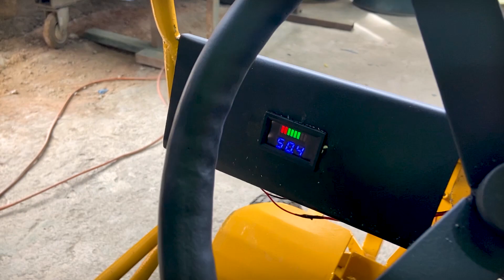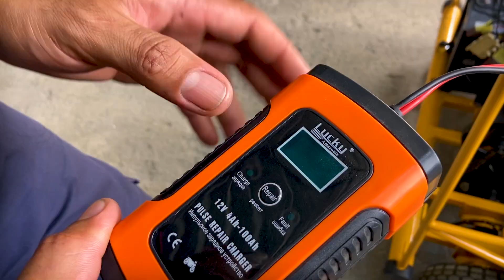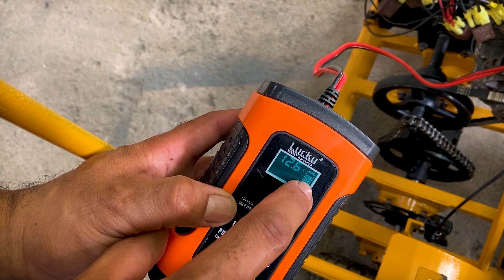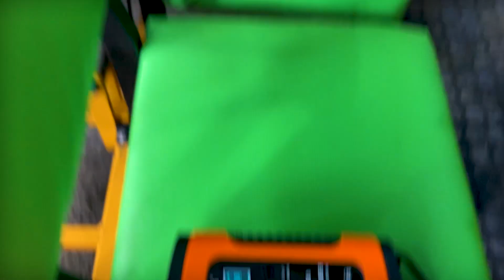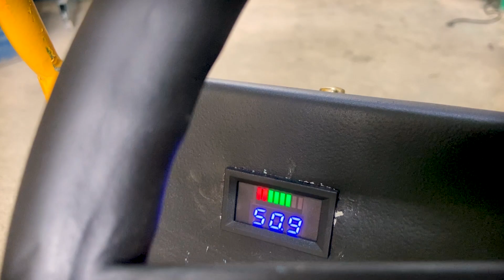A GAIOLA DE TRILHA ELÉTRICA está PRONTA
A gaiola de trilha elétrica foi finalizada, esse é o veículo elétrico caseiro mais forte do Brasil e o primeiro elétrico dessa categoria do mundo de acordo com os especialistas.